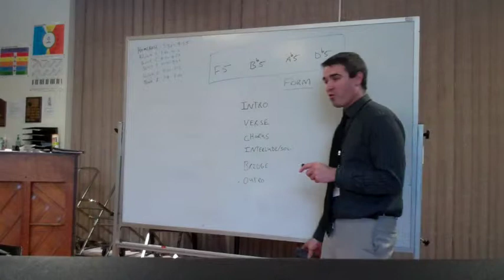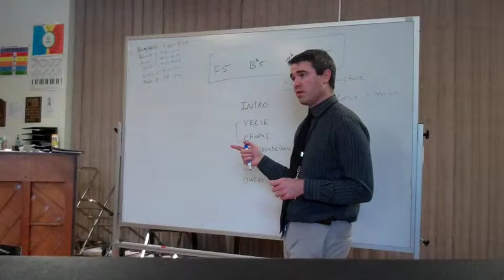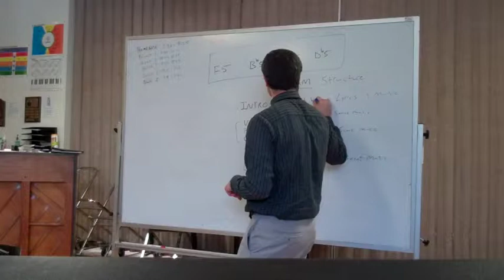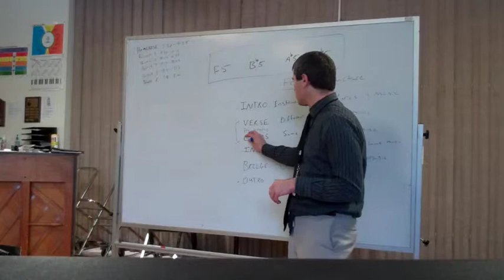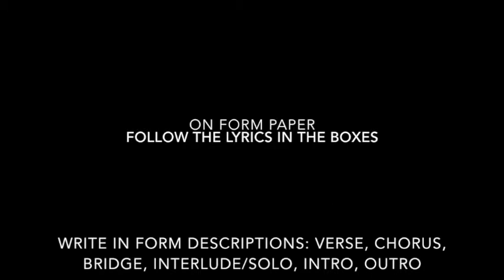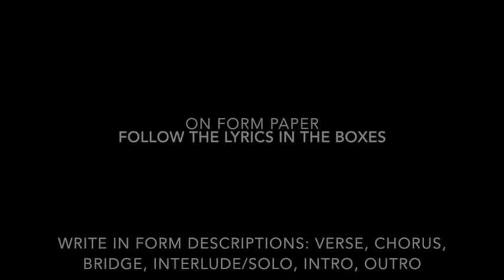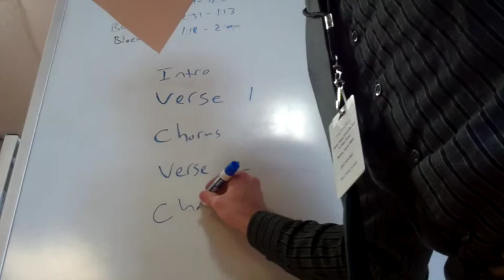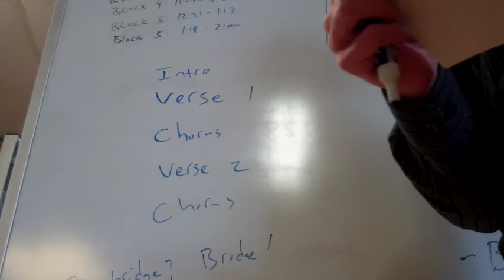Lesson on Form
Lesson on Musical Form in a Bonny Eagle Guitar class.